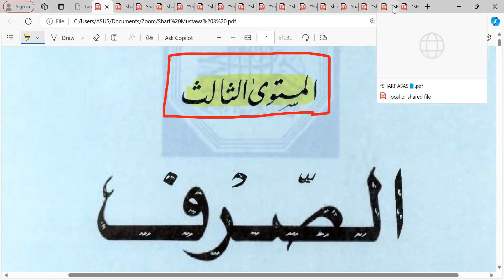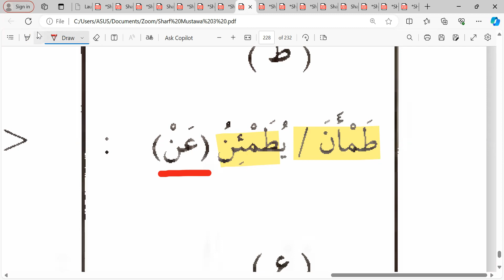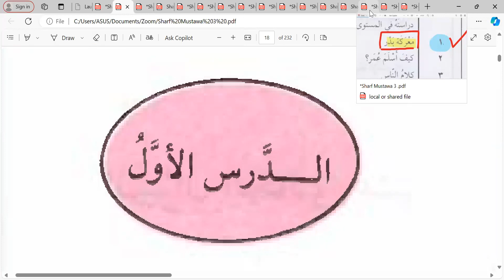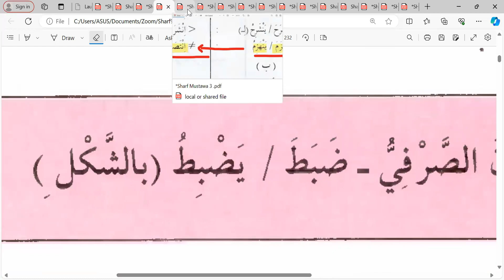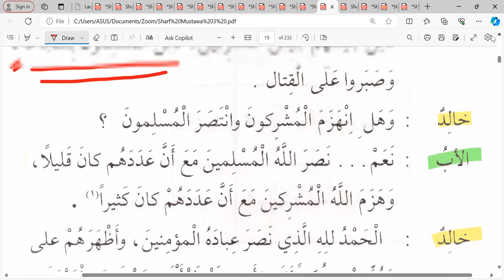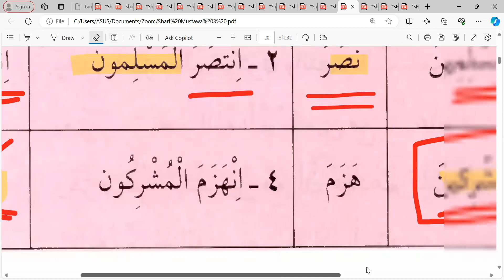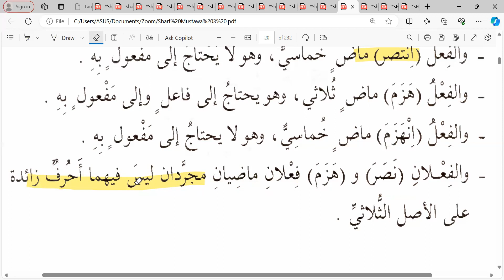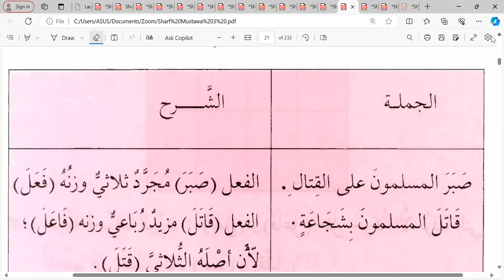Pertemuan ke- 1 Sharf level 3: Kelas Ummahat Malaysia 🇲🇾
Sabtu 27 April 2024 Semoga bermanfaat